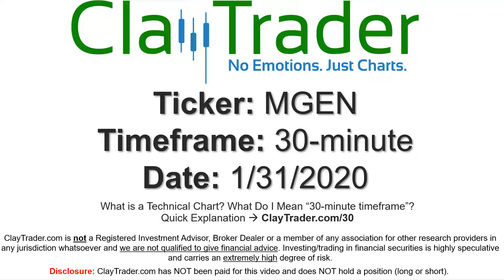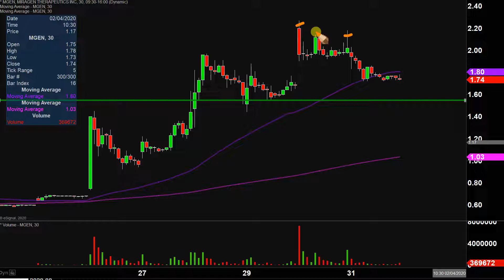Miragen Therapeutics, Inc. - MGEN Stock Chart Technical Analysis for 01-31-2020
Learn how to read stock charts and identify technical patterns as ClayTrader does a quick stock chart review on Miragen Therapeutics, Inc. (MGEN).